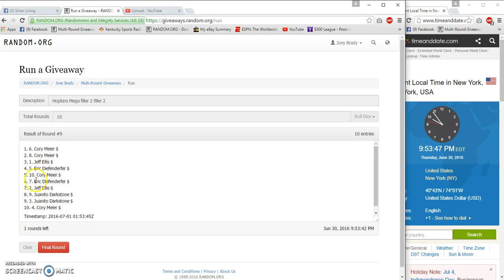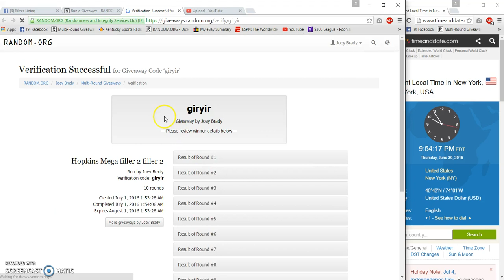Hopkins Mega filler 2 filler 2